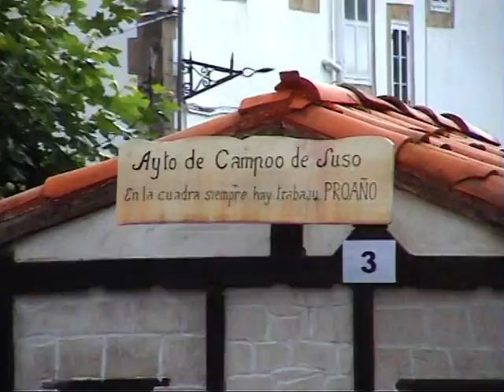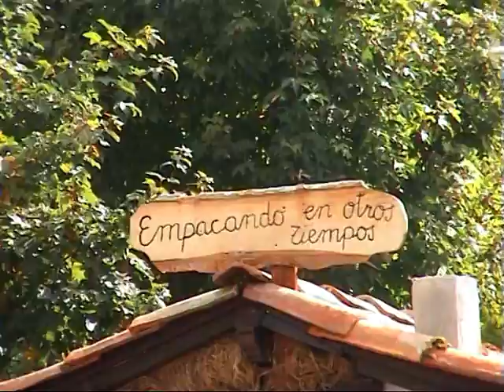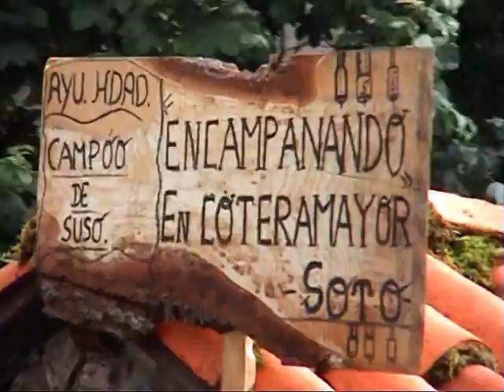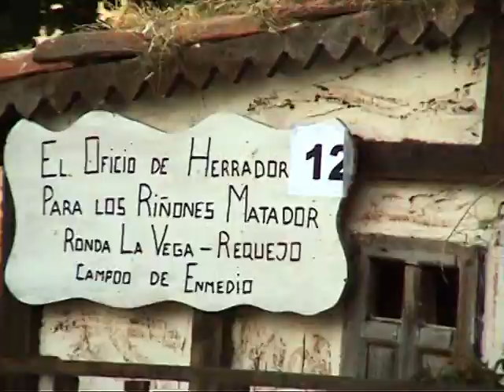DIA DE CAMPOO 2010 fiestas Reinosa DESFILE CARRETAS por DONATOCAMPURRIANO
video Dia de Campoo Fiestas Reinosa 2010 Campoo Cantabria,Declarado de Interés turístico Nacional.Desfile de CARRETAS TIPICAS  representan la vida rural campurriana.